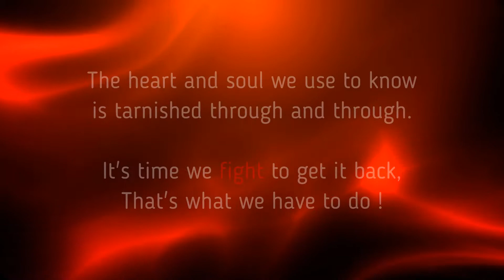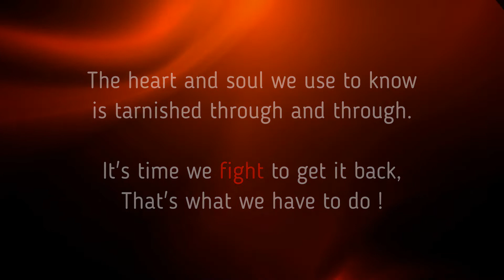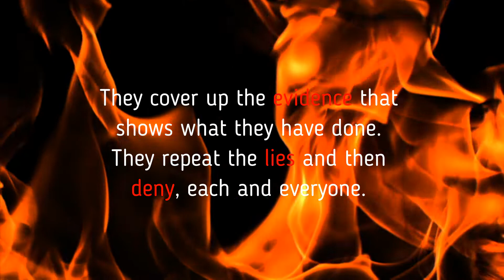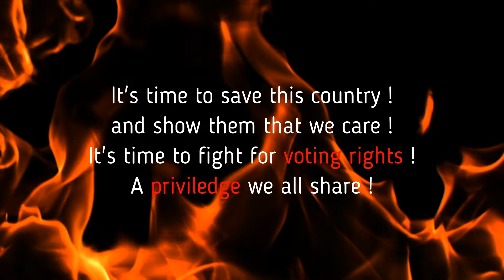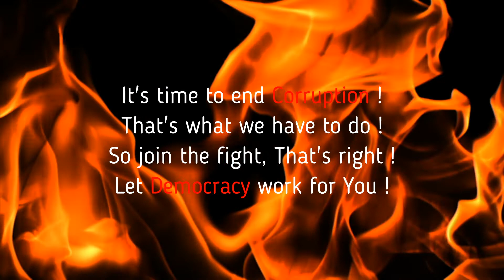"Corruption"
Written by Kevan Smith
Vocals by Kenny DesChamp
Music Performed by Marc Lemieux